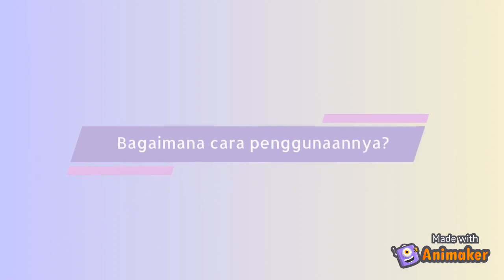"Digital Modern Cupboard" - Internet of Things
Digital Modern Cupboard, merupakan inovasi dari kelompok kami yang ditujukan kepada seluruh masyarakat dalam menghadapi era digital.

Digital Modern Cupboard ini mengangkat dari permasalahan umum saat kita hendak memilih pakaian namun lupa meletakkannya di mana, sehingga kita cenderung mengacak-acak lemari dan lemari menjadi berantakan. Ada juga permasalahan lain misalnya saat kita hendak mengikuti suatu acara namun membutuhkan dresscode tertentu (formal, casual), yang mana kita terkadang masih bingung untuk menentukan outfit apa yang cocok sesuai dresscode tersebut.

Oleh karena itu, kami membuat inovasi Digital Modern Cupboard yang memiliki fitur IoT canggih dan dapat tehubung dengan gadget. Digital Modern Cupboard ini merupakan lemari yang ramah lingkungan karena ia memiliki fitur sensor, sehingga lemari ini akan otomatis menyala jika ada orang di sekitar dan akan kembali mati jika tidak ada orang di sekitar. Digital Modern Cupboard memiliki fitur IoT dan dapat terkoneksi dengan gadget, sehingga kita dapat memilih outfit yang cocok di mana pun dan kapan pun.

Digital Modern Cupboard memiliki fitur pilihan kategori pakaian, layar touch screen, tempat keluarnya outfit, dan tempat memasukkan outfit.
Kategori pakaian ini dapat membantu kita dengan mudah untuk langsung memilih jenis pakaian (misalnya formal, casual). Layar touch screen berguna untuk melihat dan memilih pakaian apa yang ada di dalam Digital Modern Cupboard, sehingga kita tidak perlu mengeluarkan semua isi lemari dan mencocokkannya. Tempat keluarnya outfit berada di bagian bawah dan di operasikan dengan teknologi modern, sehingga outfit yang keluar sudah otomatis tertata rapi. Tempat memasukkan outfit berada di bagian samping Digital Modern Cupboard, kita cukup meletakkan outfit pada pintu samping lemari dan outfit akan langsung disimpan sesuai dengan kategorinya yang telah kita atur melalui aplikasi yang sudah terinstal dalam gadget kita.

Digital Modern Cupboard!
Solusi lemari pintar untuk mempermudah rutinitas harian anda!
Praktis, canggih, modern, berbasis IoT, ramah lingkungan, mudah digunakan, dan lemari tidak berantakan!
Kelompok 11 - Kelas 7
Ilmu Komunikasi 2020
Fakultas Ilmu Sosial dan Ilmu Politik
Universitas Diponegoro